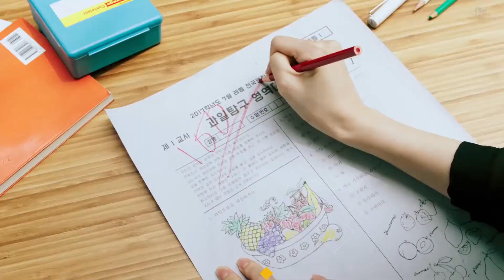2017 Artist Of The Year Winner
2017 Sna[K]es Drama & Music Awards